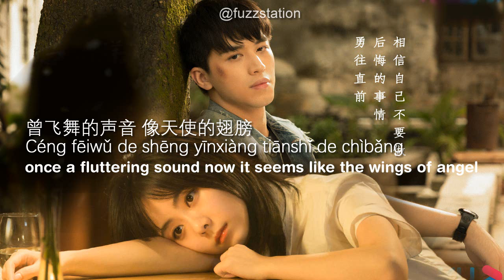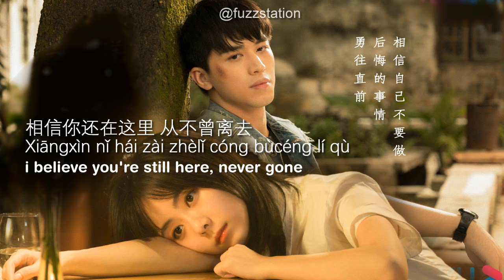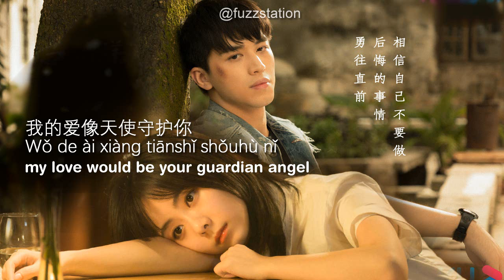[Eng Sub/Pinyin] 徐誉滕-天使的翅膀 Wings of Angel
Song is random, picture is from drama Dear Mayang Street.
It's an old song~ despite i don't like the lyric but the voice and music is good.